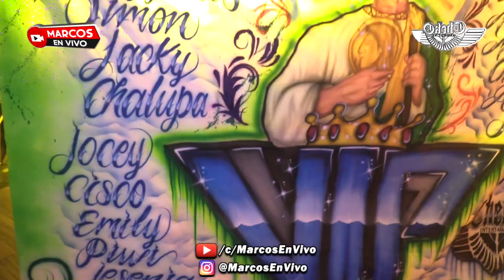🔥 LA GUARAPERA [2020] GRUPO LOS DEAKINO EN VIVO DAVID MONGE SONIDO SUPER CHANGO @ QUEENS PALACE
Aqui Les Dejamos Algo Nuevo Del GRUPO LOS DEAKINO De Cesar Aquino Con El Tema Que Se Llama y Se Titula La Guarapera 2020. Un Exito Mas Del Infamoso Morales y La Organizacion Nueva Era. Tocandolo En Vivo David Monge Sonido Super Chango En El 1er Aniversario De La Organizacion V.I.P. Un Evento Mas Cheko Entertainment @ Queens Palace Night Club.